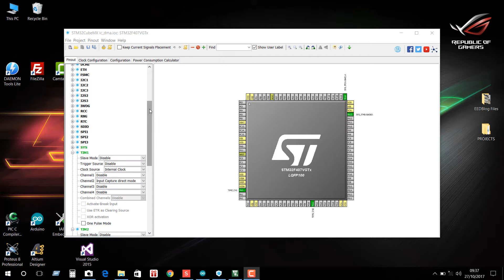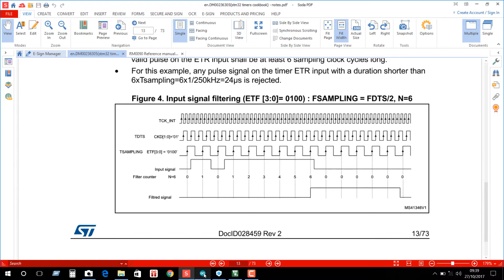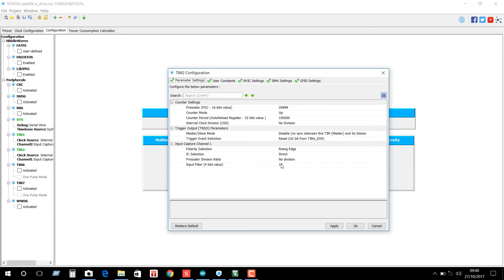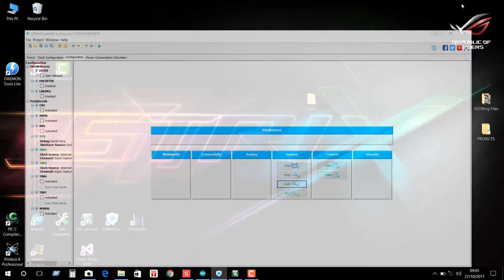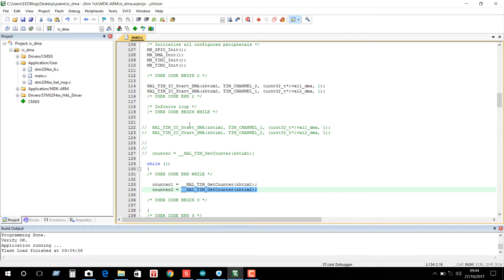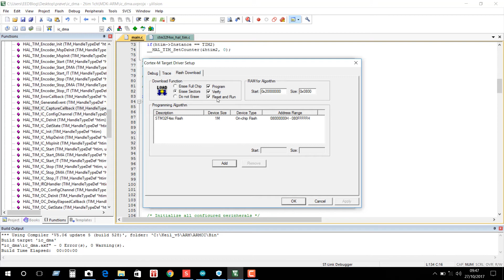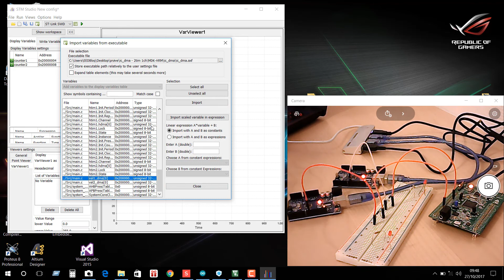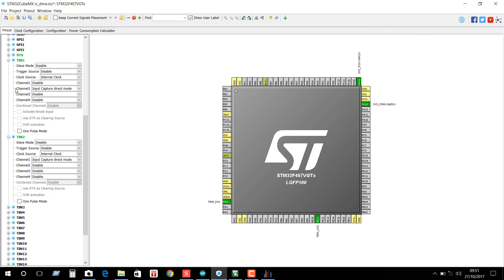Stm32F4 Input Capture DMA ( 2 timers + 2 channels ) - VN23 | TR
VN23 (Video No:23) This video is about, (Hal lib V2.11.0) while programming STM32F4 with STM32CubeMX - Keil, how to use input capture DMA method? What should we put attention to, while using DMA FIFO? I used Timer1 channel 2 ve Timer2 channel 1 in the video.